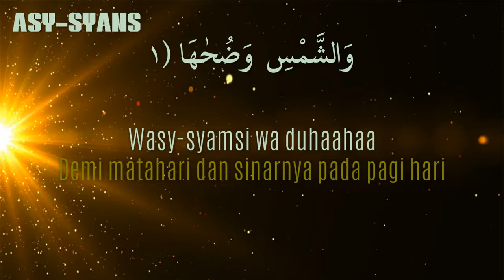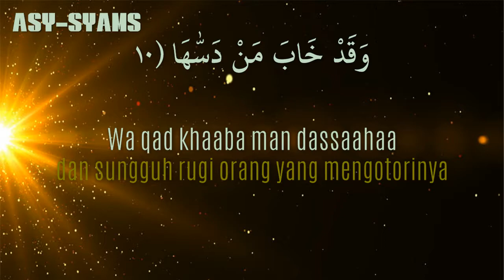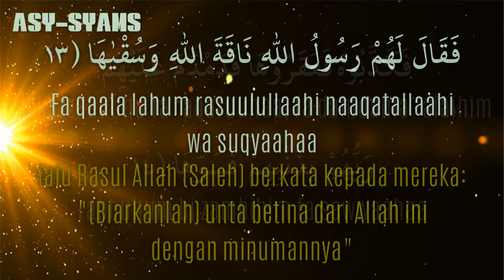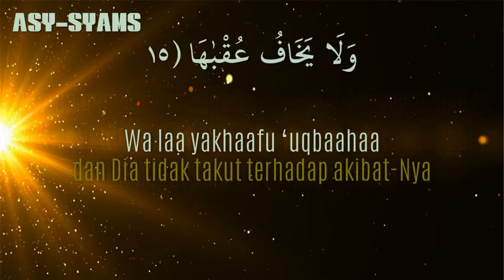091 ASY-SYAMS (Latin & Terjemahaan)